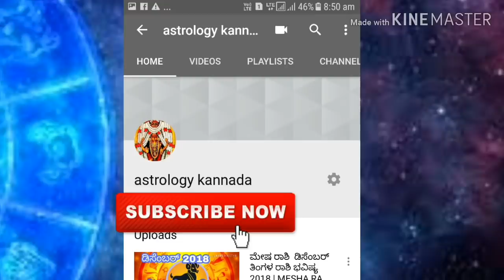ದಿನ ಭವಿಷ್ಯ 05 ಮೇ 2019 ಭಾನುವಾರ daily astrology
ದಿನ ಭವಿಷ್ಯ 05 ಮೇ ತಿಂಗಳ 2019 ಭಾನುವಾರ

ರಾಶಿ ಭವಿಷ್ಯ
mesh rashi dina bhavishya Kannada

vrushaba rashi dina bhavishya Kannada

mithuna rashi dina  bhavishya  Kannada

kataka rashi dina bhavishya  Kannada

simha rashi dina  bhavishya  Kannada

tula rashi dina bhavishya  Kannada

kanya rashi dina  bhavishya Kannada

vrushchika rashi  dina bhavishya Kannada

dhanu rashi dina bhavishya Kannada

makara rashi dina bhavishya Kannada

kumba rashi dina  bhavishya Kannada

mina rashi dina bhavishya Kannada

ಮೇಷ ರಾಶಿ

ವೃಷಭ ರಾಶಿ

ಮಿಥುನ ರಾಶಿ

ಕಟಕ ರಾಶಿ

ಸಿಂಹ ರಾಶಿ

ಕನ್ಯಾ ರಾಶಿ

ತುಲಾ ರಾಶಿ

ವೃಶ್ಚಿಕ ರಾಶಿ

ಧನು ರಾಶಿ

ಕುಂಭ ರಾಶಿ

ಮಕರ ರಾಶಿ

ಮೀನ ರಾಶಿ

astrologer in landan
astrologer in Dubai

ಜ್ಯೋತಿಷ್ಯ ಪರಿಹಾರ